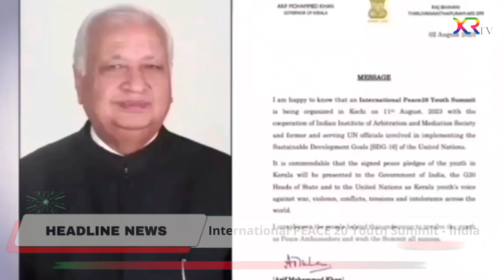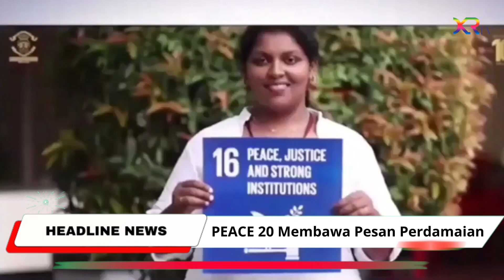Princess Natasha Dematra: Bangga Peace 20 Lahir di G20 Indonesia Berlanjut di G20 India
Peace 20 berhasil menciptakan momentum yang tak hanya membantu memajukan gagasan perdamaian global, tetapi juga membantu mempersatukan generasi muda dari berbagai belahan dunia. Melalui pertemuan pertama di Bali dan lanjutannya di India, Peace 20 telah menunjukkan betapa pentingnya kolaborasi lintas batas dalam menjawab tantangan dunia yang semakin kompleks.